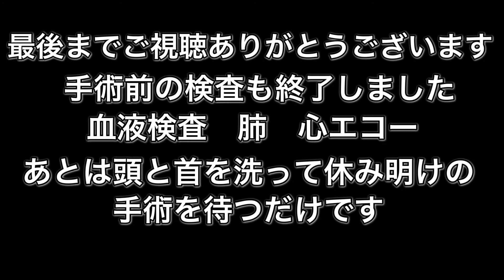車椅子で生活する。頸損 手術前に爪を切る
手術も休み明けに迫りいろいろ検査も終了しました
今日は爪を切って綺麗にしたいと思います